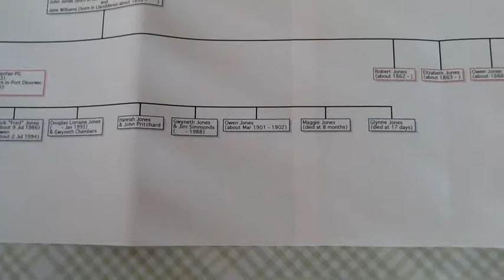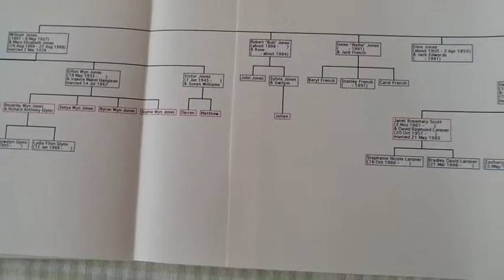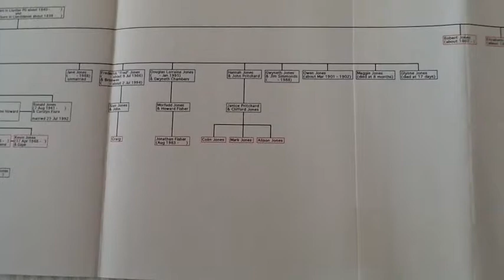Jones Family Tree